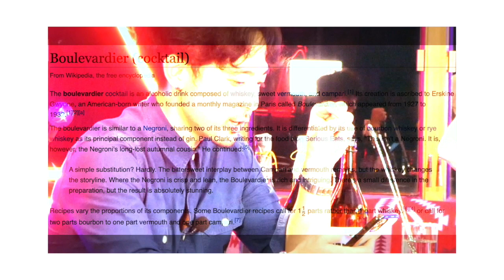⟦Shelley Tai⟧ 同心抗疫 Drink from home! 係屋企也可以調Cocktail? Part 2 - Bloop3 ep.9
Shelley 仲會同大家分享參加國際調酒大賽時有趣同辛酸經歷!